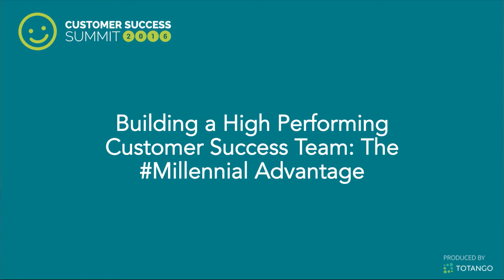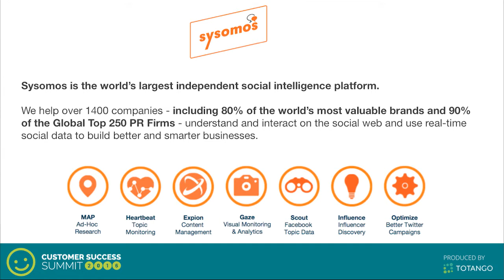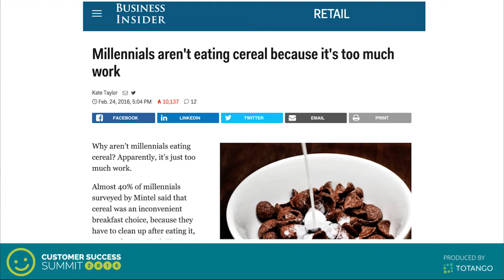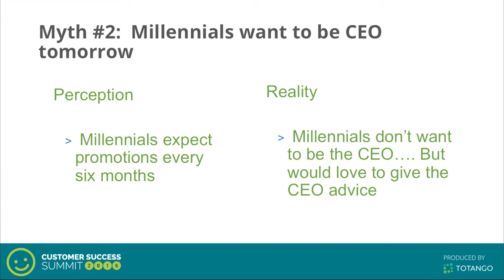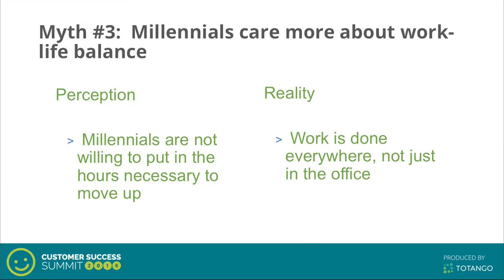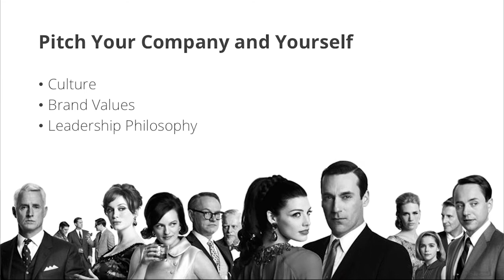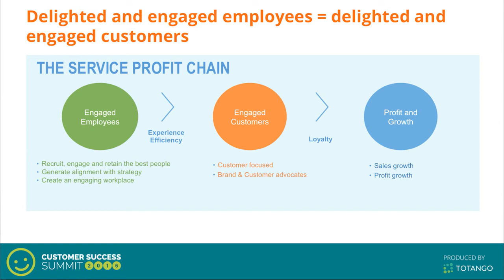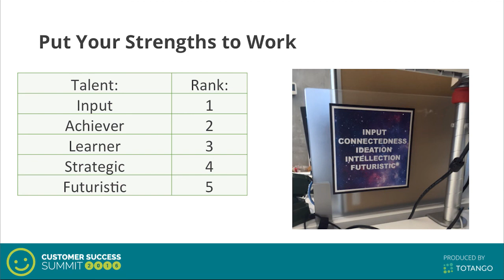Building a High Performing Customer Success Team The Millenial Advantage - Jeff Cann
Building a High Performing Customer Success Team: The Millenial Advantage

Millennials are a highly educated, collaborative, creative and tech savvy group that by 2025 will comprise 75% of the workforce.  Properly structuring your millennial CS team and unlocking this potential could very well be the single best advantage for SaaS companies today.  Learning how to structure, motivate and reward your millennial CS team will not only ensure high levels of employee engagement but will translate to high levels of customer engagement as well.

Learn how Sysomos has:

Designed a team to maximize the millennial advantage

Discredited common millennial myths

Modernized best practices for customer success recruiting